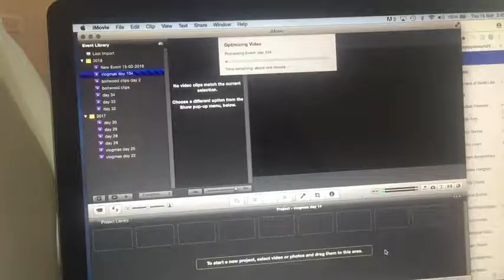vlogmas day 105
a calm day hanging with m y best friends!